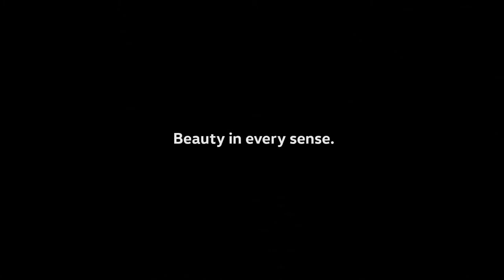The All New Volkswagen Arteon - We make the future real